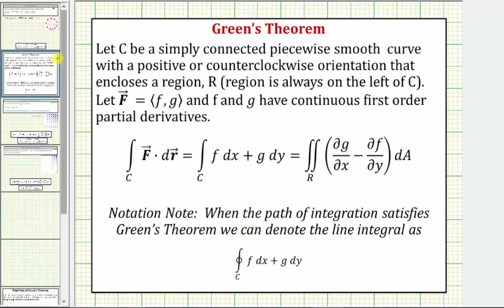Evaluar una integral de línea usando el teorema de Green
Este video explica cómo evaluar una integral de línea usando el Teorema de Green.